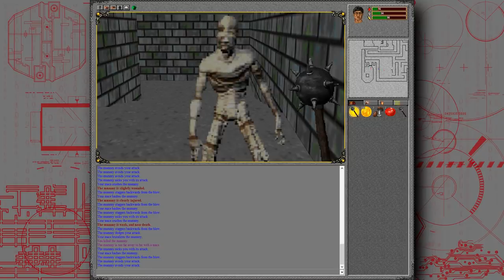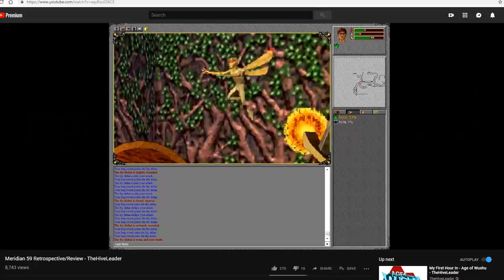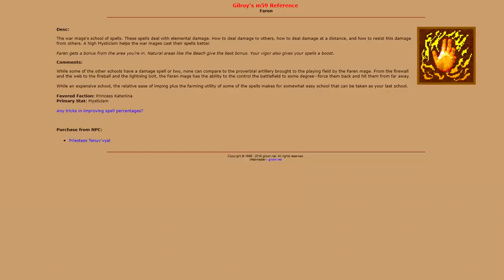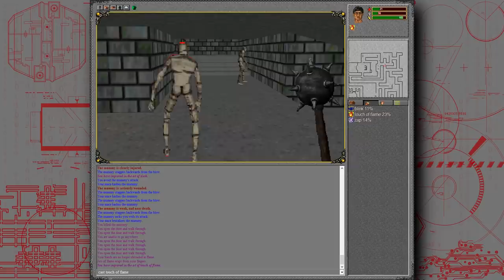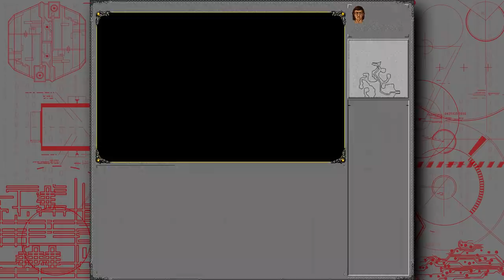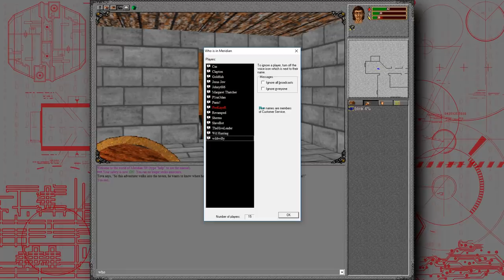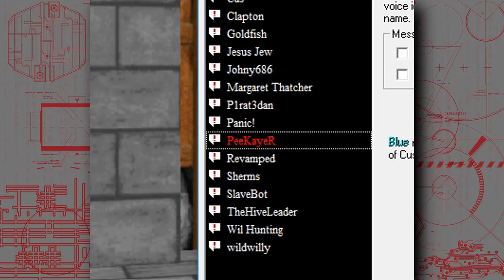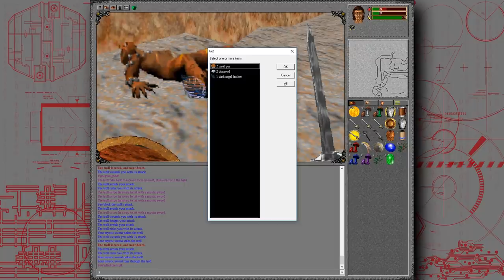MERIDIAN 59 is STILL Amazing - TheHiveLeader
Meridian 59 is one of the original MMOs, and it's still running. In fact, it's now on Steam for free! Completely free. And if you've never played it before, you should. Now. Immediately. Meridian 59 was one of the first graphical MMOs TheHiveLeader ever played, and now he's going to gush about it for like 9 minutes. Enjoy!